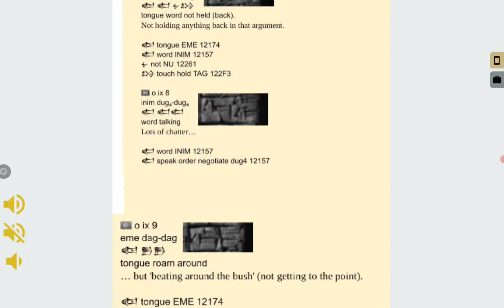Col. 9 - The Eshdam 𒂠𒁮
𒂠𒁮 The Eshdam 'The 1ˢᵗ Film' Sumerian 5 Millennia G.O.A.T. ᴹᵘᵍˢᵃʳ𒊩𒊬𒐘𒆥⁴⁻ʷᵃʸ Restoration Project